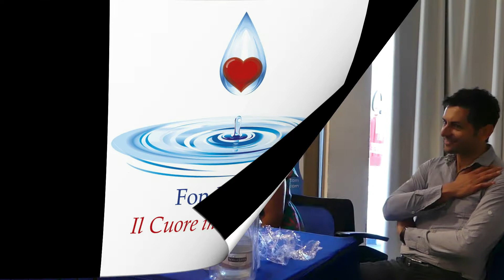Testimoniaza Giovanna e Gerardo - Giornata della Gioia 2022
Caserta - 18/19 giugno 2022 - Giornata della Gioia Fondazione il Cuore in una Goccia. Testimonianza di Giovanna e Gerardo che hanno accolto e accompagnato la piccola Chiara.